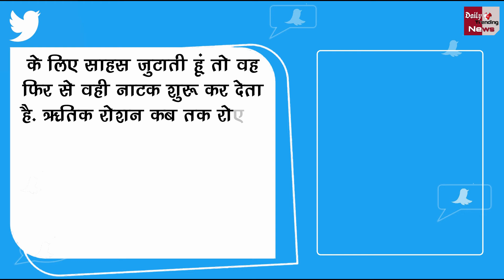Hritik Roshan का केस क्राइम ब्रांच में ट्रांसफर, Kangana बोलीं- छोटे से अफेयर के लिए कब तक रोएगा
Hritik Roshan's Case Transferred To Crime Branch, Kangana Said - How Long Will Cry For Small Affair | Kangana Vs Hritik Roshan Big Fight | Bollywood Latest News And Updates

EDITOR ►Shadik